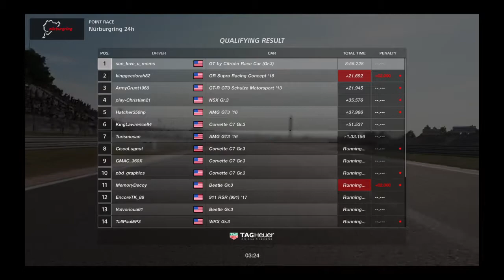Gran Turismo®SPORT_20190928164505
Qualified